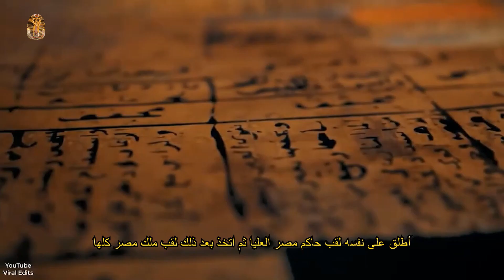Pharaoh of Egypt P1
The first part of the Pharaohs, we present some of the names of the kings who ruled Egypt.